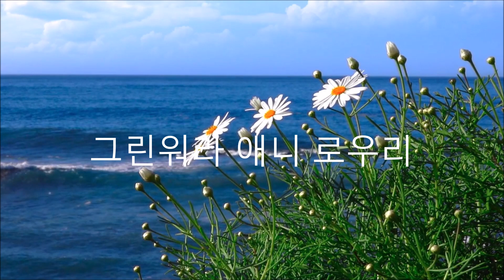애니 로우리 / 트럼펫 연주 chy / Annie Laurie / Trumpet Solo chy